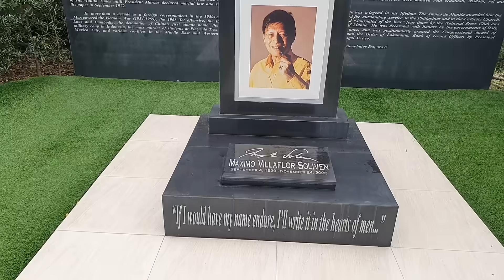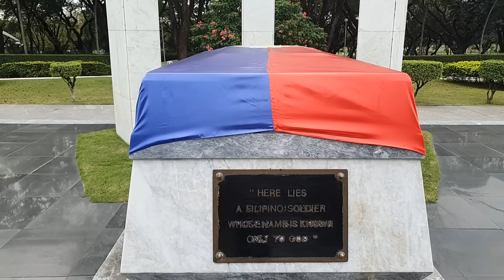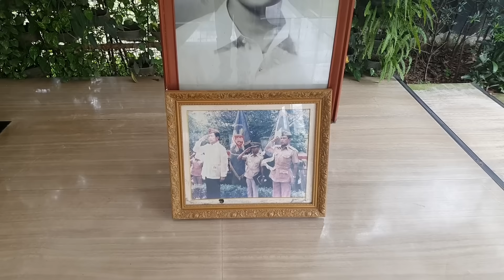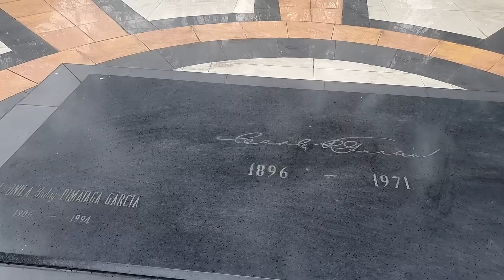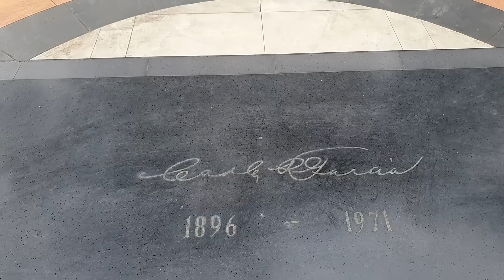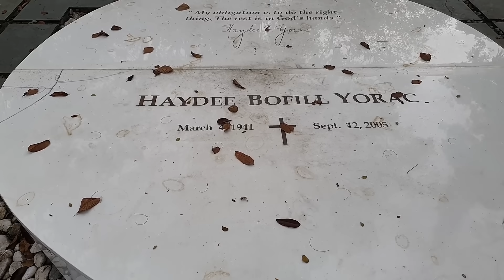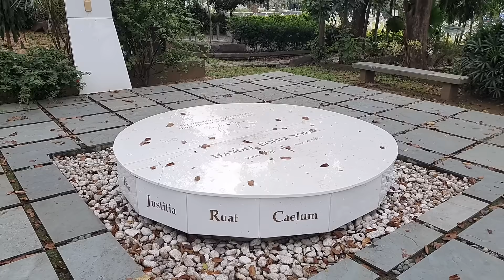FULL COVERAGE OF GEN. DANILO D. LIM FUNERAL PROCESSION. ANG GANDA NG TOMB NI PANGULONG MARCOS..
Danilo Delapuz Lim (June 2, 1955 – January 6, 2021) was a Filipino brigadier general who also served as Chairman of the Metropolitan Manila Development Authority from 2017 until his death in 2021.[1] He was incarcerated at Camp Crame in Quezon City from 2006 to 2010 for rebellion charges and an attempted coup d'état. After more than 4 years in prison, Lim was granted temporary freedom by the Armed Forces of the Philippines on May 31, 2010.

On November 29, 2007, the same group triggered a standoff at the Peninsula Manila hotel in Makati, where he called for Arroyo's ouster.[2]

On September 20, 2009, Lim announced his plan to join the 2010 senatorial race as an independent candidate where he was invited to join 3 senatorial slates, namely the Liberal Party of then Senator Benigno Aquino III, Pwersa ng Masang Pilipino of former President Joseph Estrada, and former Senator Jamby Madrigal. He assumed the post of Deputy Commissioner of the Bureau of Customs under Aquino's administration, but resigned in July 2013 due to corruption in the bureau.[3]

Lim joined the administration of President Rodrigo Duterte on May 22, 2017, as MMDA chief, replacing acting chairman and general manager Thomas Orbos.[1]